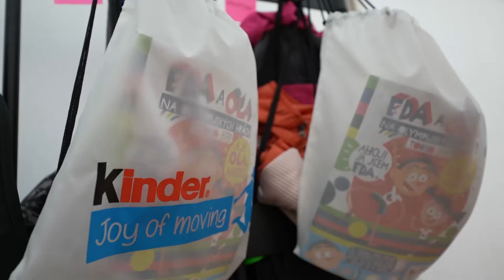Olympijský tábor Brno - 2. turnus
Poprvé se na Olympijském festivalu konaly i příměstské Olympijské tábory. Podívejte se na momenty z druhého turnusu v Brně 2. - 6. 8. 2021. Děti si vyzkoušely spoustu olympijských i neolympijských sportů, získaly analýzu svých sportovních předpokladů, a poznaly olympijské hodnoty v Olympijské zóně EDA.